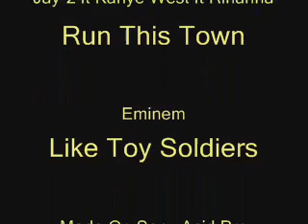Jay z ft Kanye West ft Rihanna ft Eminem Run this town like to